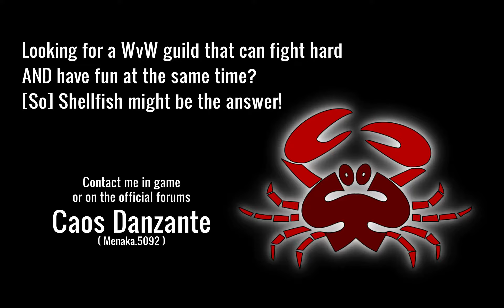[So] Shellfish GW2 WvW - Spanish Lessons (So vs Baruch Bay)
Late night "raid" with 6-7 people, and some pugs adding on the fights against Baruch Bay.

We were NOT on TS, that's why you see all the typing / chat comments.

Sorry for my terrible ele play, but we needed the heals so I switched :°)

Nearly all clips are slightly sped up to make the video a bit shorter.

Music is:

Platinum Butterfly feat. Wildsilences, Karstenholymoly - Beautiful

Platinum Butterfly feat. MissJudged, Mentorrecords - Acceptance

Platinum Butterfly feat. Snowflake - Blasphemy